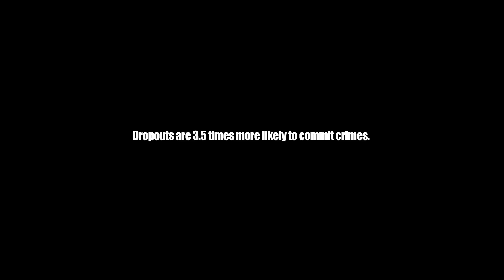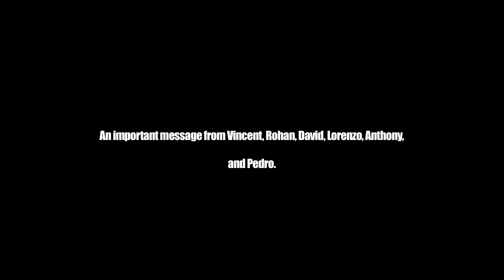Change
An original video project made by 8th Grade Technology class students.